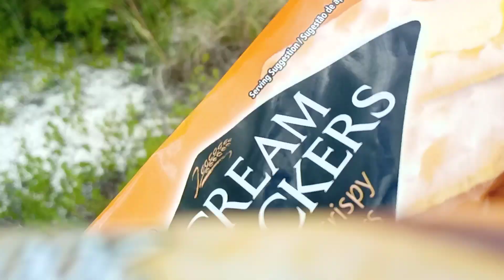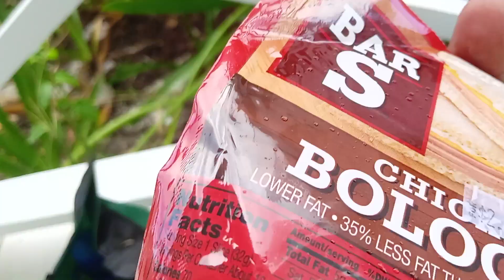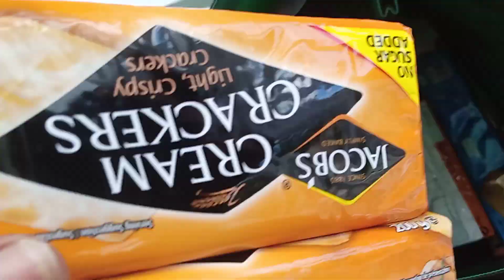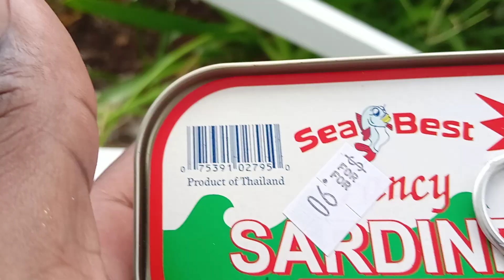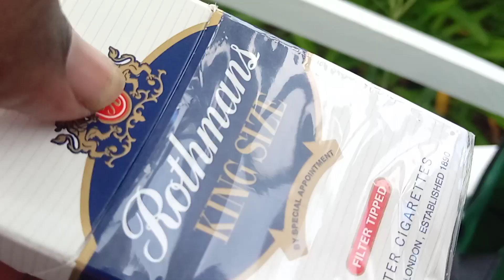I'm on the run in the Exuma islands of the Bahamas now!